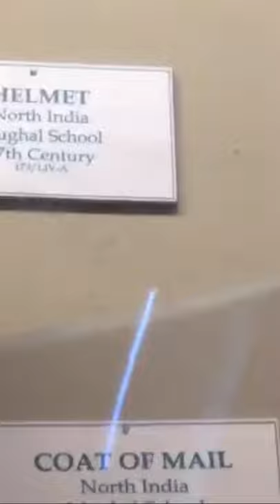Coat 🧥 of mail 17th century Akbar suit